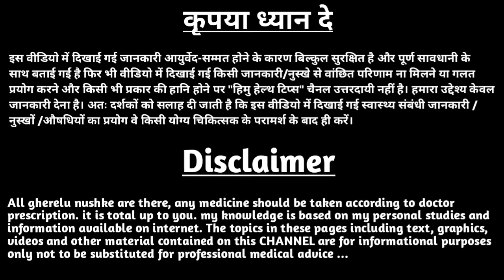period me papita khana chahiye ya nahi | period me papita khana chahie ya nahin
period me papita khana chahiye ya nahi,
kya period me papita khana chahiye,
period me papita khana chahie ya nahin,
period main papaya khana chahiye ya nahi,
period time me papita khana chahiye ya nahi,
period me papaya khana chahiye,
periods me papita khana chahiye ya nahi,
period me papita khane ke fayde,
period me papita khane se kya hota hai,
kya period mein papita kha sakte hain,
period me papita khana chahiye,
pregnancy time me papita khana chahiye ya nahi,
periods mein papita khana chahie ya nahin,
periods mein papita khana chahie ki nahin,
period ke time papita khana chahiye ya nahi,
@YourHealth  @Health&BeautyTips-GhareluNuskhe
@HealthTipsforYou  @DiscoveryHome&Health